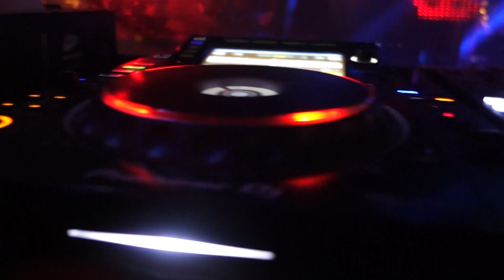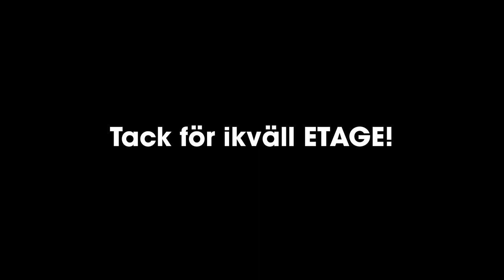SUPERONSDAG! Kortaste vlogg EVER! (VLOG 105)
Superonsdag på min favorit dansgolv i Malmö!